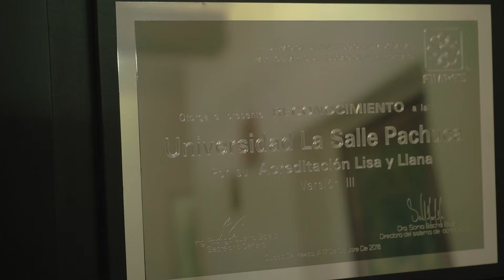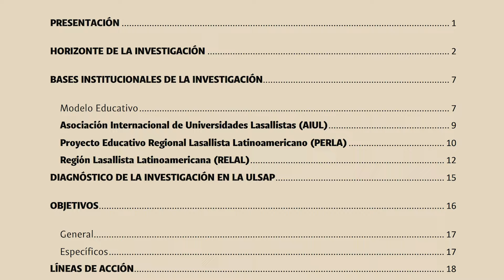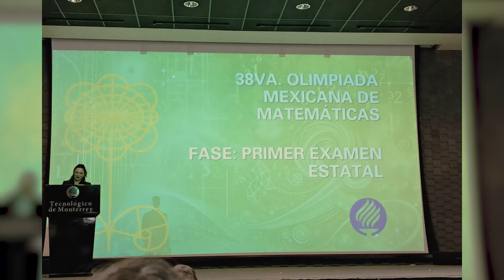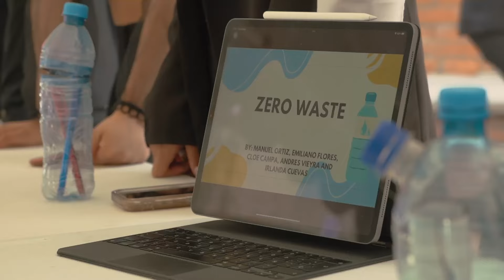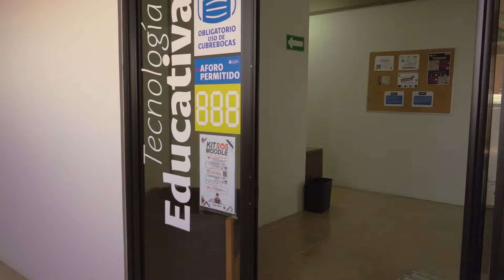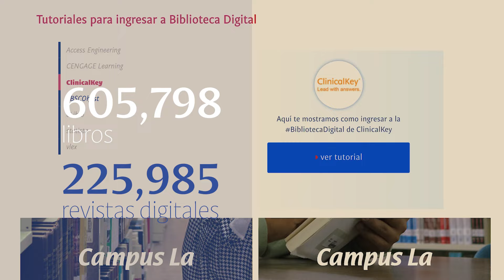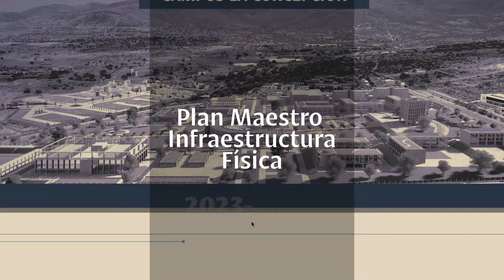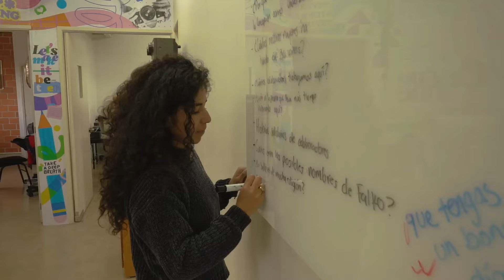Comunicado de la Comunidad 2021 - 2024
“Mantenernos unidos con nosotros mismos y con todo lo demás vale la pena”. Dra. Lourdes Lavaniegos

Nueve años liderando a una comunidad que se volvió cada día más unida, más fraterna y al servicio de todas y todos, sin su compromiso y visión siempre humana, no hubiera sido posible alcanzar tantos logros y plantear nuevas metas.

¡Una TrayectoriaDeÉxito para la comunidad lasallista!